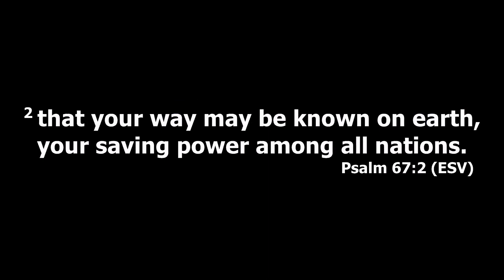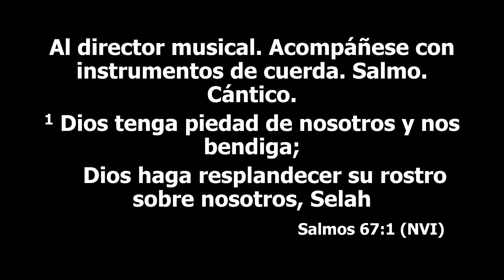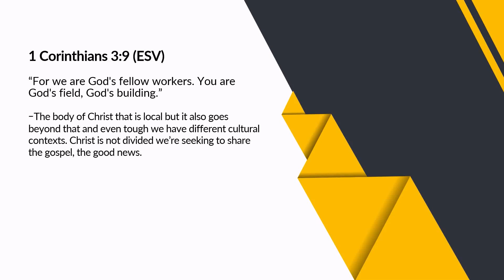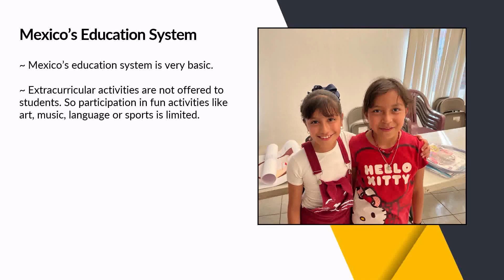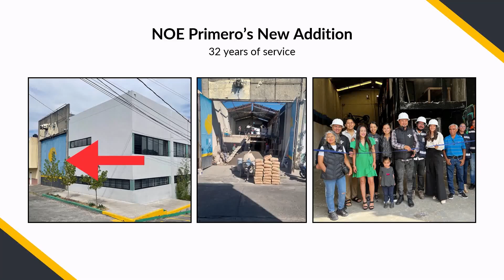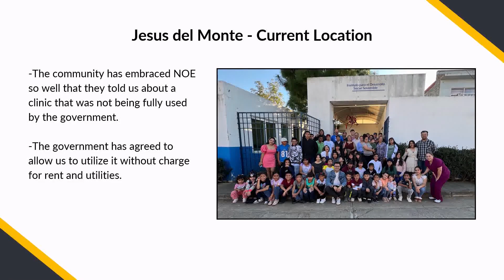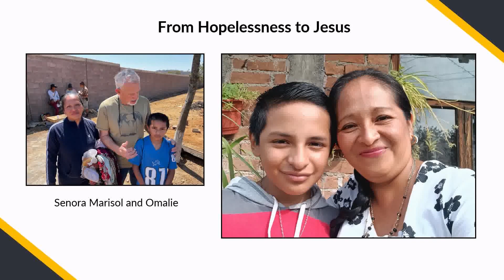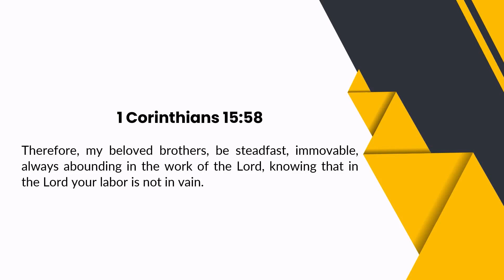Guest Speaker, Juan Peralta, April 7, 2024